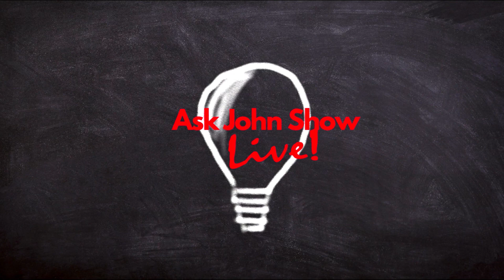How to recover from a cyber attack?